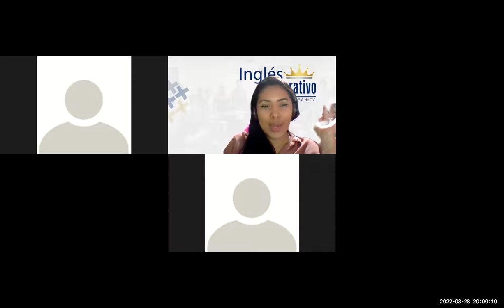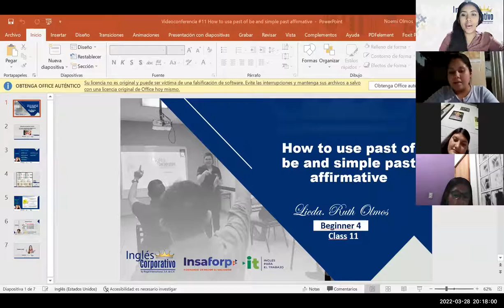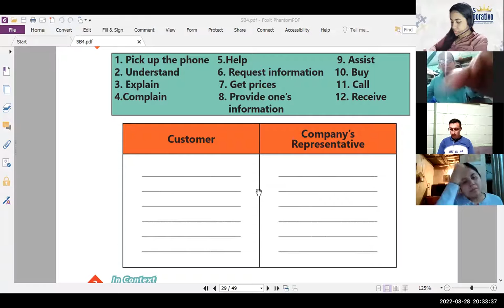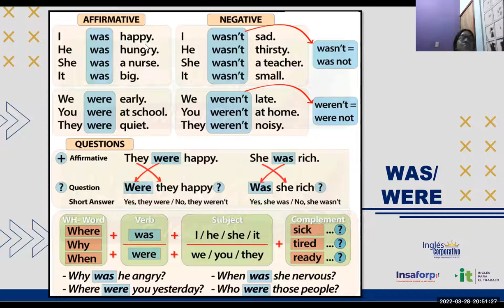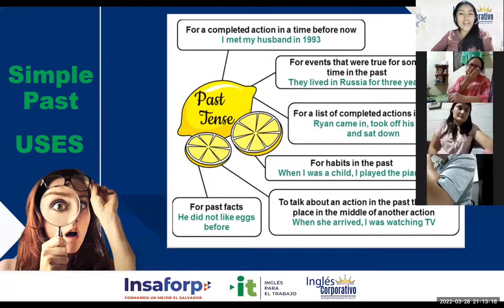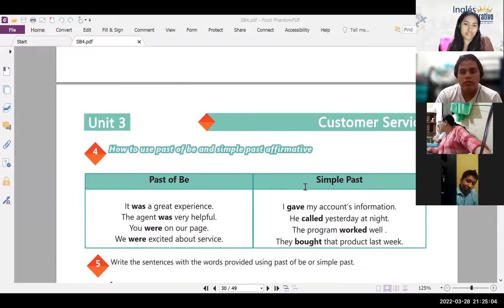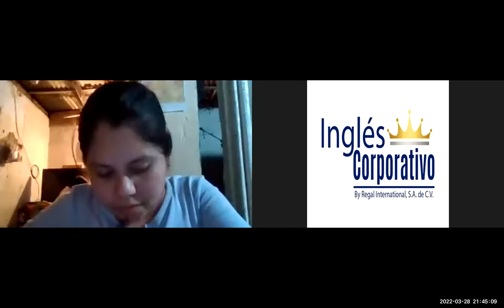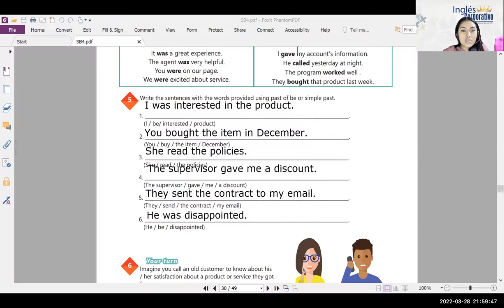Ingles Corporativo-Videoconferencia 11 Principiante4 -How to use simple past affirmative and past be